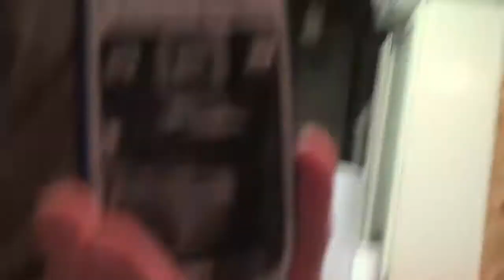Hitting Cell Phone With Golf Club